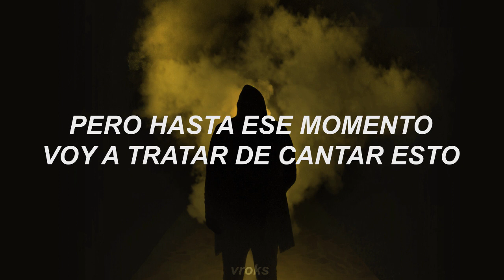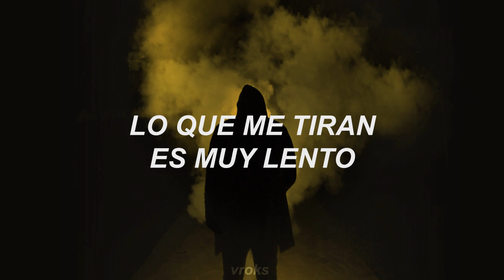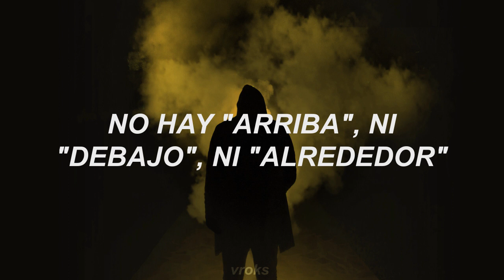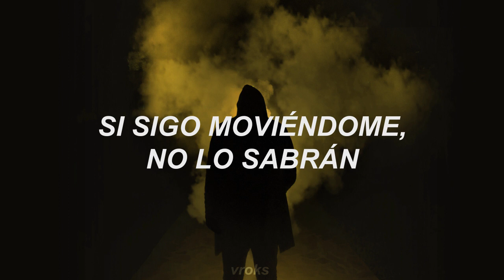twenty one pilots - Morph (español)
¡Disfrútalo!

ϟ Ergo: Es decir (Inglés) / Por lo tanto (Latín).
ϟ La letra de la canción cuenta con ciertas inconsistencias.
No he podido dar un significado acertado a determinadas partes de la canción.